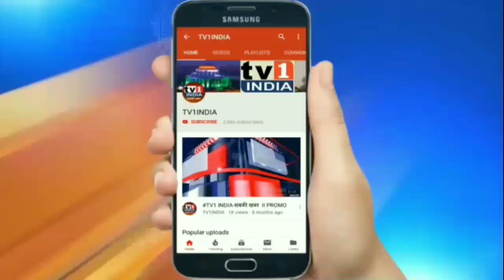Amitabh Bachchan को दादासाहब फाल्के पुरस्कार | Live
दिल्ली में आयोजित कार्यक्रम क् दौरान राष्ट्रपति रामनाथ कोविंद ने सदी के महानायक अमिताभ बच्चन को दादा साहेब फालके पुरस्कार से सम्मानित किया.